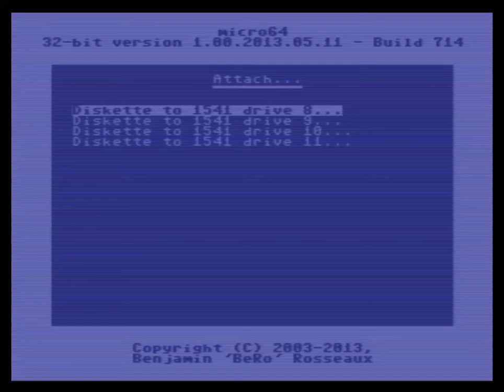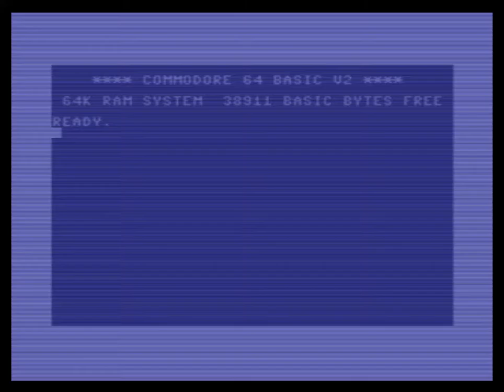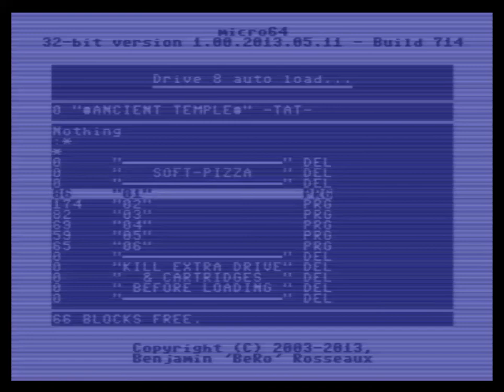TAT - Soft Pizza Demo (c64)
Demoscene Archive:.'
Platform:.' Commodore 64
Title:.'  Soft Pizza
Type:.'  Demo